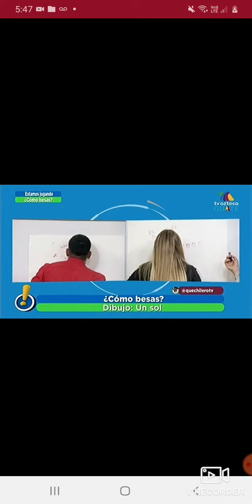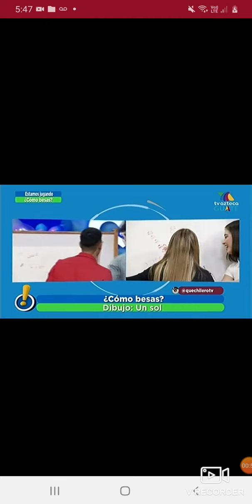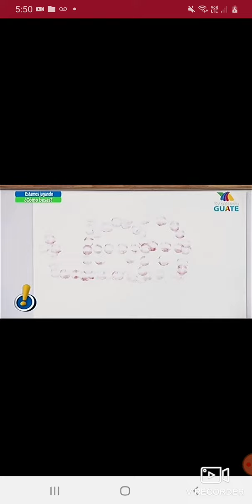13 de abril de 2022